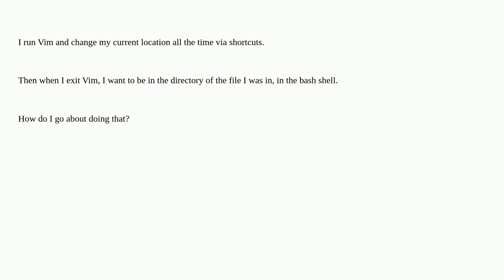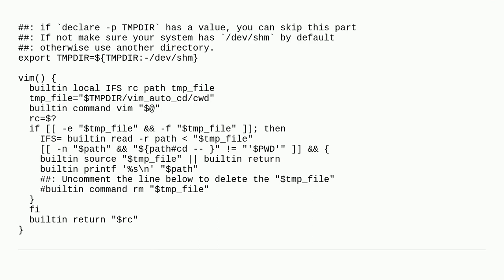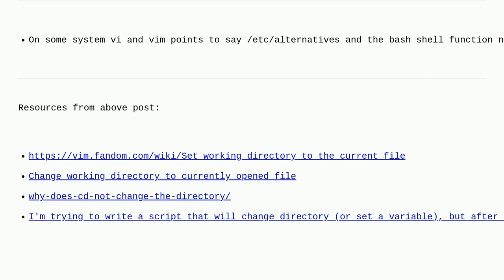Vim, exit at current files location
A special thanks goes out to the awesome community

  vim bash cwd